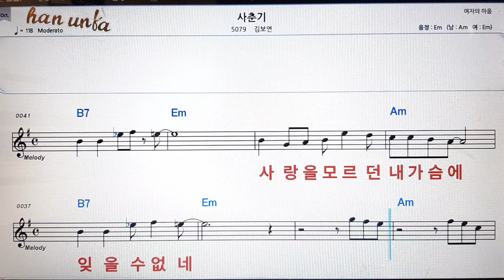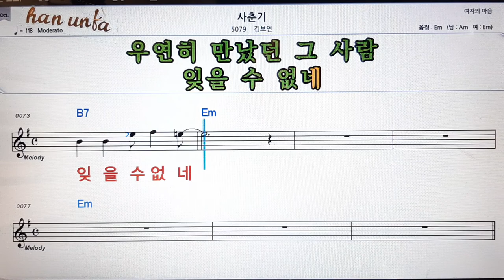사춘기/김보연👍노래 반주, 코드 악보,가라오케💋Karaoke*Sheet Music*Chord*MR